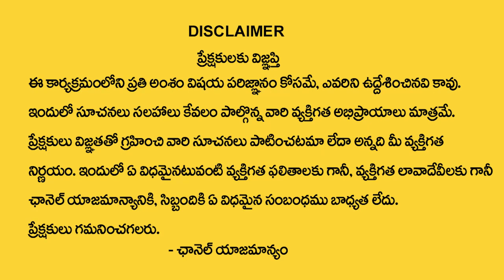Name Starts With R Letter || November 2022 Numerology Prediction || Dr KHIRONN NEHURU || SumanTV